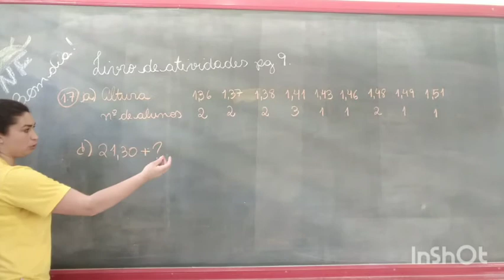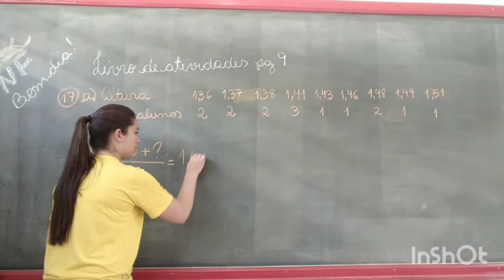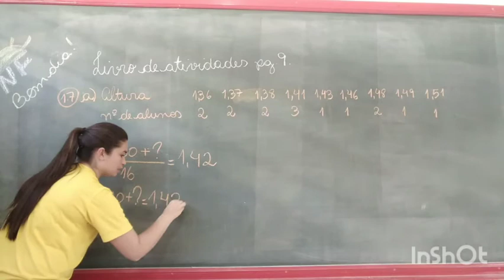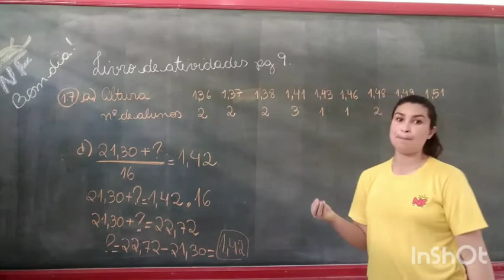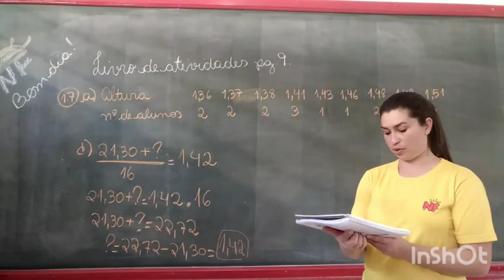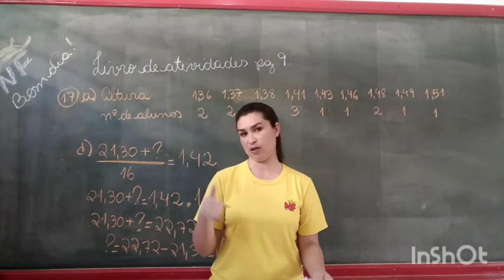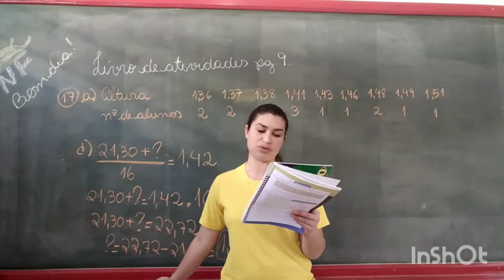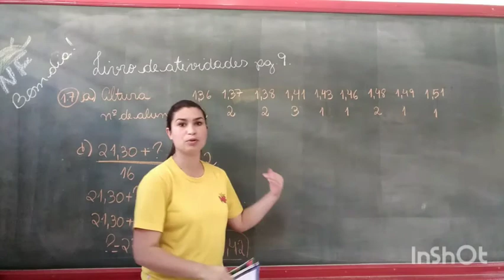MATEMÁTICA 7° ano.(1)